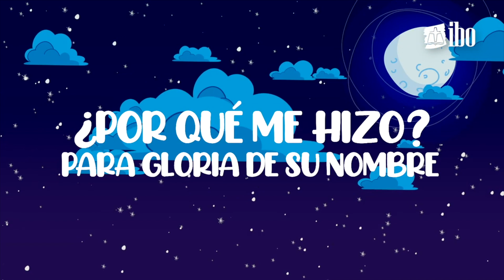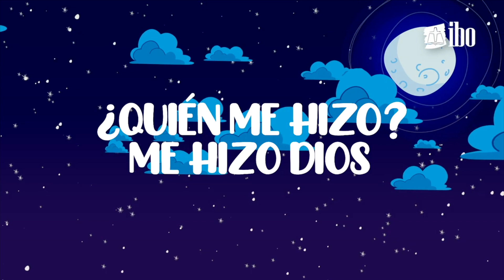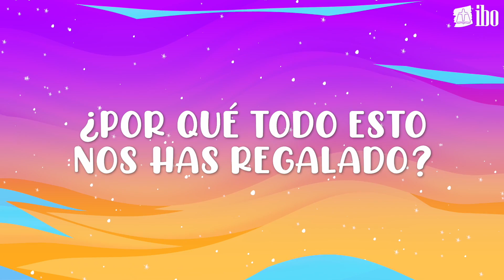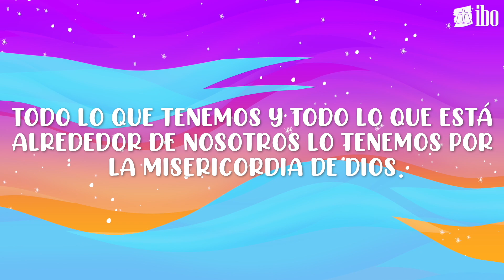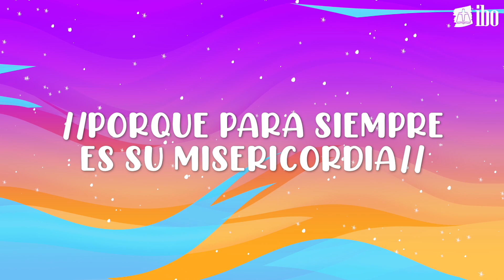13. Dios llama a Samuel | 1Samuel 3 | Temporada #4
Este material es producido por el ministerio de niños de la @Iglesia Bautista Ozama​ en Santo Domingo, República Dominicana.

Equipo ministerial:
Coordinadora General: Elizabeth Matos
Maestra del día: Yamillet Espino
Manualidades: Rosa Jimenez
Edición de Audio: Carlos García
Grabación y edición: Carlos Ortiz, Rafiel Beras, Anthony Nolasco
Alabanzas producidas por el ministerio de alabanza De la Iglesia Bautista Ozama
y en las redes como @iglesiaBautistaOzama